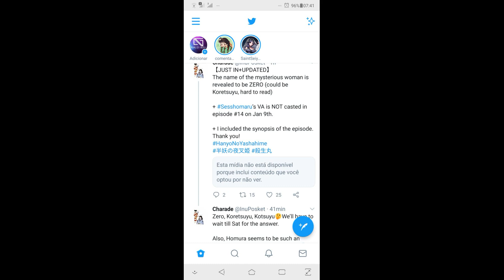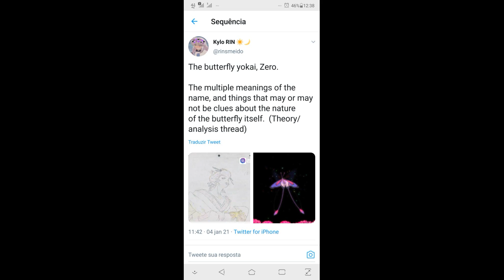ZERO, A IDENTIDADE DA NOVA PERSONAGEM DE HANYO NO YASHAHIME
A nova personagem de Hanyo no YashahimeYume no Kochō promete abalar o anime e informações sobre seu nome e significado podem nos contar bastante sobre ela. Confere no vídeo KORETSUYU,  A IDENTIDADE DA NOVA PERSONAGEM DE HANYO NO YASHAHIME